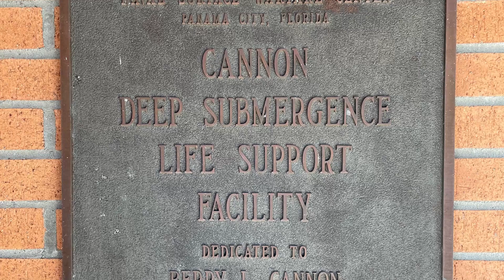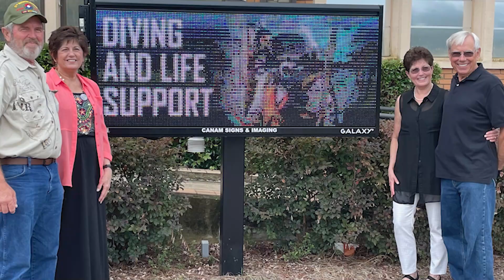Berry Cannon family visits NSWC Panama City Division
Naval Surface Warfare Center Panama City Division was proud to host a member of Berry Cannon’s family during their visit to the Cannon Deep Submergence Life Support Facility, last fall. They were able to tour the facility that holds his name sake and see the legacy he left behind.

Cannon designed communications systems at the Navy Mine Defense Laboratory in Panama City, Fla., which led to his assignment as an aquanaut with the Sealab Program. On Feb. 17, 1969, Berry passed away while working underwater on Sealab III. This building was dedicated to Berry Cannon in 1993 and the Navy Lab is honored that his legacy and work lives on today.